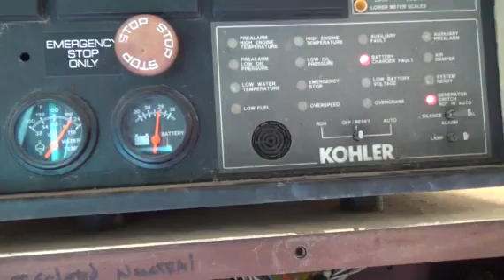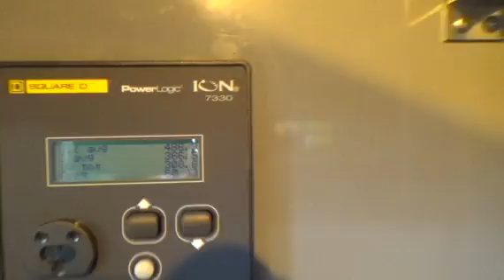1990 KOHLER 600R0ZD71 For Sale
Title: 1990 KOHLER 600R0ZD71 For Sale